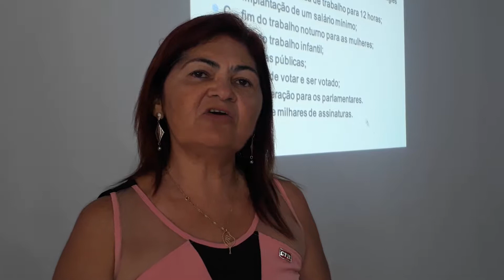Benedita Costa-Vice-presidente da CTB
Benedita Costa-Vice-presidente da CTB Ministra curso de formação Sindical para ACS São Luís